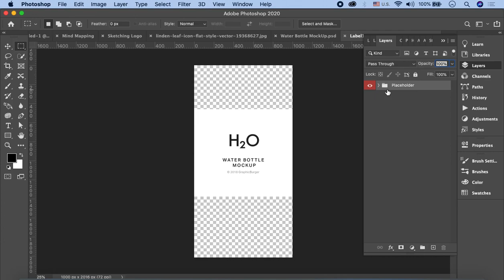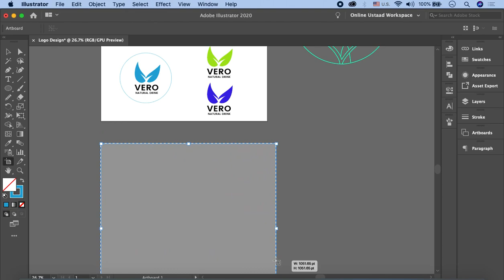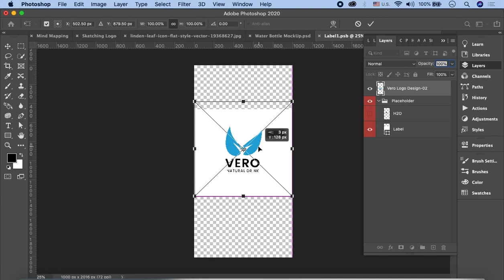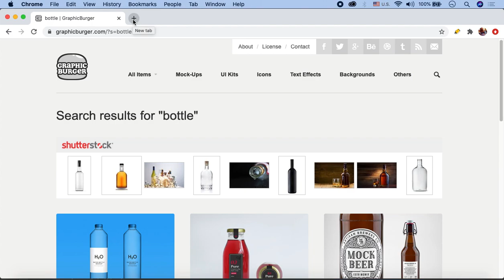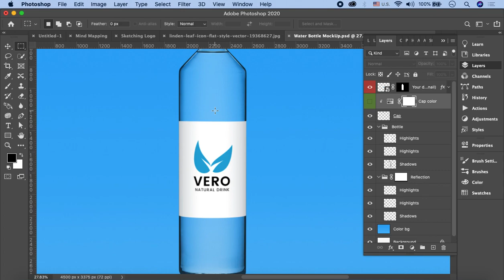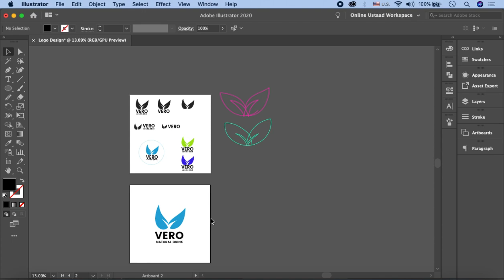Simple Logo Design Illustrator Tutorial In Urdu/Hindi Part 10 | Water Bottle Logo Mockup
Be ready to design and present your logo in a realistic way in this water bottle logo mock up video. You'll get to know every detail of creating a realistic logo in this section of logo design Illustrator module.

Online Ustaad is here, introducing to you: simple logo design Illustrator tutorial in Urdu/Hindi. You will get to know all about Adobe Illustrator designs and how to design logos for your or your client's business.

Adobe Illustrator is the vector graphics editor and design program that most graphic designers use. In this particular set of videos by Online Ustaad, you'll watch and learn while our teacher carries out simple logo design Illustrator tutorials in Urdu / Hindi language. Watch all the parts of this video for simple logo designs in Illustrator to design professional logos in no time.

Click the link to the playlist below to watch the full course for Adobe Illustrator tutorials, including simple logo design Illustrator tutorial in Urdu/Hindi, step-by-step.